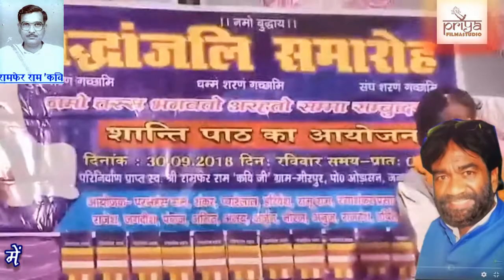किशोर कुमार पगला ने गाया अपने गुरु स्वर्गीय श्री रामफेर कवि के गीत || vidio song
विख्यात कवि स्वर्गीय श्री रामफेर कवि जी का परिनिर्वाण दिनांक 22/08/2018 को अपने आवास ग्राम -मीरपुर पोस्ट -ओडसन जिला -गाजीपुर मे हो गया था |